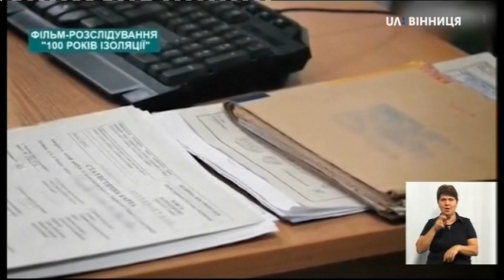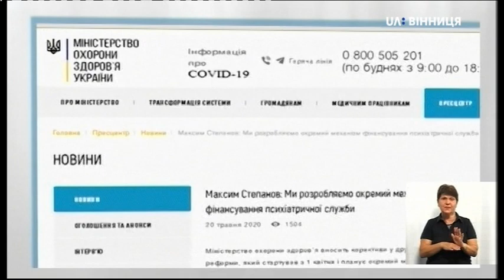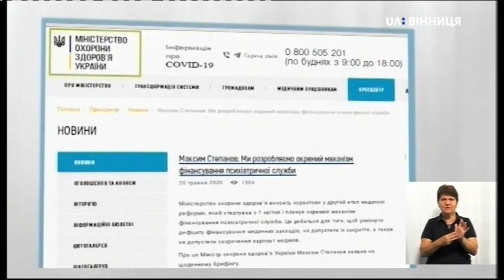Тема дня. Фідбек фільму «100 років ізоляції»: реформа психіатрії на Вінниччині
Тема: Фідбек фільму «100 років ізоляції»: реформа психіатрії на Вінниччині.

Гості: Софія Кучерук - директорка Вінницької психоневрологічної лікарні ім. академіка Ющенка, Руслан Імереллі - президент Всеукраїнської громадської організації осіб з інвалідністю користувачів з психіатричної допомоги «Юзер».

В етері UA:ВІННИЦЯ відбувся показ документального фільму-розслідування команди суспільного «100 років ізоляції». Стрічка - про систему психіатричних лікарень і психоневрологічних інтернатів зсередини, журналісти викривають головну причину тривалого перебування пацієнтів у цих закладах. У фільмі-розслідуванні йдеться і про Вінницьку психоневрологічну лікарню імені академіка Ющенка.
«Реформа медицини з 1 квітня скасувала потребу виконувати план-ліжко-днів. З 1 квітня 2020 року розпочався другий етап медреформи, який зачепив психіатричну галузь. Національна служба здоров’я України не фінансує заклад за кількістю ліжок, а виділяє з бюджету кошти за кожен пролікований випадок за формулою «гроші йдуть за пацієнтом». Зокрема, базова ставка на пролікований випадок при наданні психіатричної допомоги становить 7406 грн. Однак, цієї суми мало, потрібно вдвічі більше. Лікарні не закривають — скорочуються ліжка, де утримувалися соціальні пацієнти. Між тим, зміни в психіатрії — це не лише про фінансування, а, насамперед, про підхід до пацієнтів та їхні права. Реформа — це не про багаторічну ізоляцію, вона передбачає, що пацієнта мають покласти в лікарню, пролікувати і виписати.
Тобто, хто не потребує перебування у лікарні, а – прийому медикаментів -  дозволяти виписувати за межі території лікарні» — Софія Кучерук.
«Безпека пацієнтів — найголовніше. Соціальне середовище, побутові умови в лікарнях не повинні пригнічувати, це не сприяє одужанню. Умови перебування мають бути наближені до домашніх. На Вінниччині є випадок знущань над особами з психічними захворюваннями. Йдеться про Плисківський психоневрологічний інтернат, факти знущань над вихованцями якого були зафіксовані 2019. Серед порушень — утримання осіб голими в закритих приміщеннях, зняття коштів з карток вихованців інтернату. Коли є випадки знущання, пацієнтам важко захистити свої права, доступ до правосуддя осіб з психічними та інтелектуальними порушеннями — це бар’єр, з яким вони стикаються, через те, що ані вони, ні їхні родичі не знають своїх конституційних прав. На жаль, і соціалізація осіб з психіатричними діагнозами на Вінниччині, залишає бажати кращого, адже
українська психіатрія і психіатрія на Вінниччині – це не лише проблема хворих, їхніх родичів і психіатрів, це проблема усього суспільства” - Руслан Імереллі.